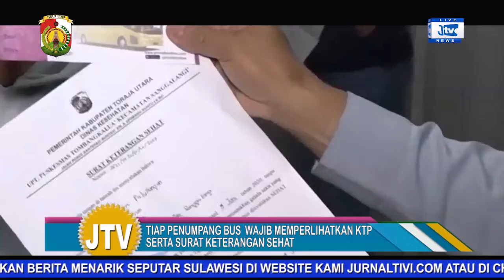PO BUS AKDP KEMBALI DIBUKA, PENUMPANG WAJIB MENUNJUKAN SURAT KETERANGAN SEHAT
Adalah Website Portal Berita Lokal Untuk Dunia yang berisi Berita dan Informasi Online Seputar Pembangunan,Peristiwa dan Hukum yang berada di Sulawesi.